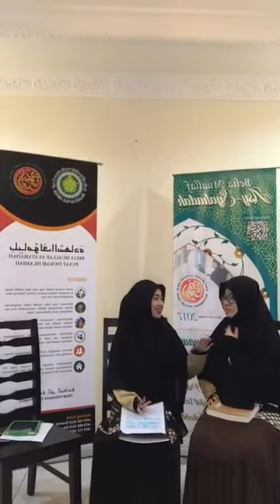Sembang Santai Sempena Maulidurrasul 1442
Dengarkan perkongsian daripada 2 orang belia muallaf kelahiran Brunei mengenai pengalaman mereka memeluk agama Islam dan bagaimana mereka mengenali Baginda Rasulullah Sallallahu Alaihi Wasallam buat pertama kali.